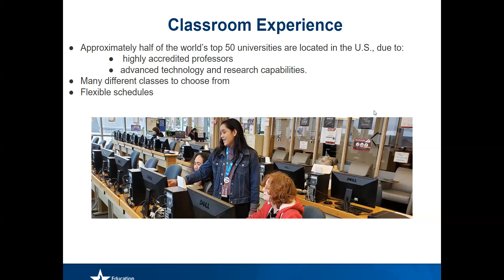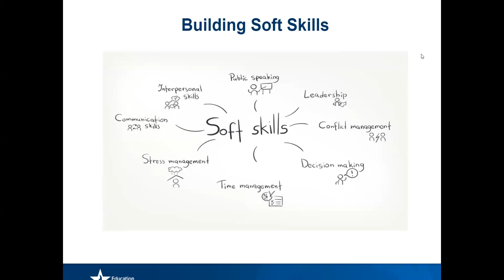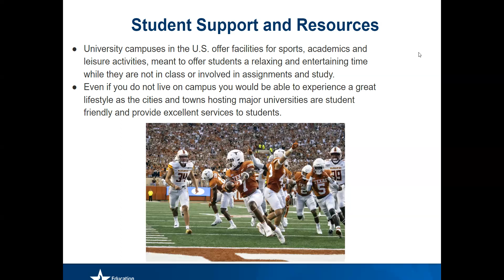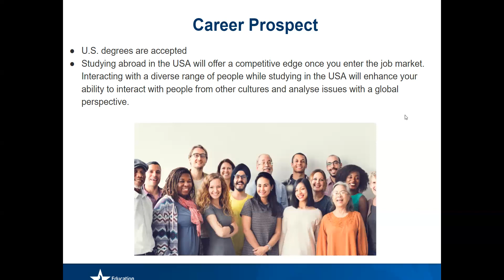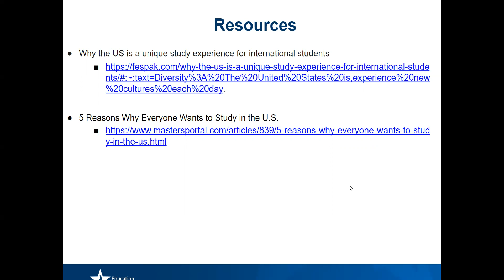Zašto su studije u SAD-u jedinstveno iskustvo?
EducationUSA BiH objašnjava "Zašto su studije u SAD-u jedinstveno iskustvo"?

Resursi za vise informacija:
Why the US is a unique study experience for international students

5 Reasons Why Everyone Wants to Study in the U.S.